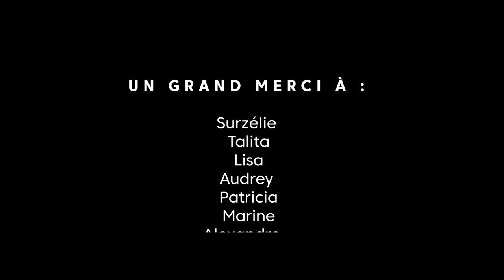General Sandoz - Heart of a Woman feat. Leroy Horsemouth Wallace [Official Video 2018]